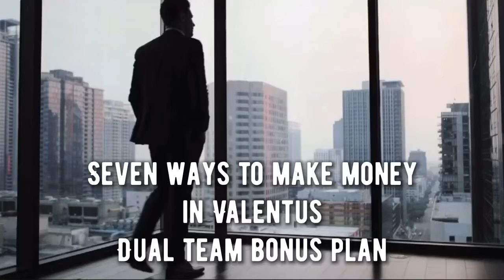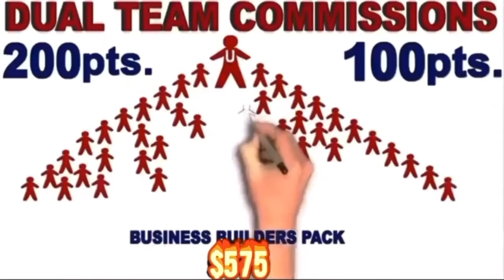Valentus new dual team bonus plan video, incredibly powerful-unbeatable in the industry today. Ateam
“WE CREATE MILLIONAIRES”  SUCCESS IS GUARANTEED Valentus A-Team “We Create Millionaires” Over 10,000 training and sponsoring videos for team members. Join us and achieve wealth with Valentus.

I hate to recruit.
I hate meetings.
I hate emailings.
I hate texting.

BUT I LOVE MAKING MONEY!

1.  Over 10,000 professional PERSONAL recruiting videos, with real substance. (No Drama Queens)
2.  Auto send to prospects in all social media groups.
3.  Over 10,000 personal Training videos
5.  All in over 200 languages.

WOW, We create millionaires. First come first serve!  Join me Today.